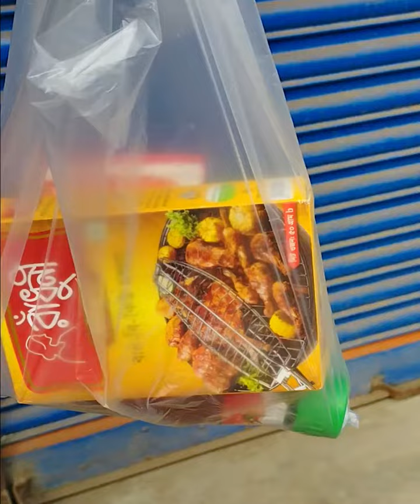BBQ with Friends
New Year special 1 minute BBQ recipe with Shakil Sarwar,Ayman Rahat Turjo,Shakib Shahriar Safin,Mahmudul Asif Bondhon, Pavel Satu, Root Rahat and Saurav Shah.
Audio Credits: TVF team and Panchayat series.